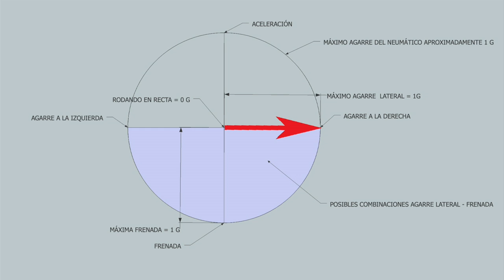Pilotaje 28: Frenada mixta recta-curva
Cómo comenzar a frenar en la recta y finalizar en la curva.